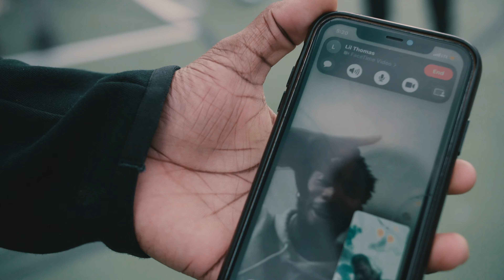360 X GB - ASK THE OPS (Official Video)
Directed By Fli Reg

Music video by 360 & GB performing "Ask The Ops"